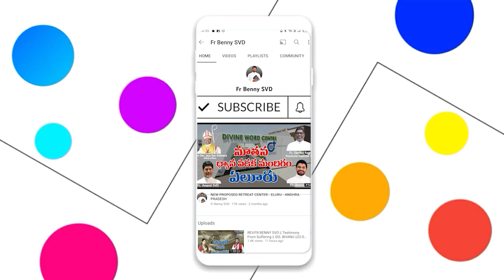SANDHYARADHANA || SISTER.BHANU || 02-06-2022